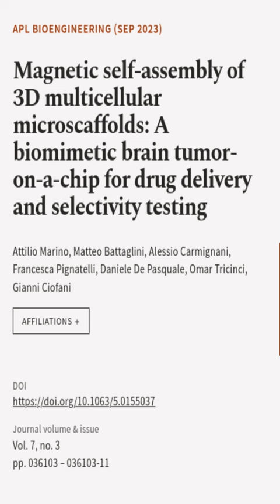Magnetic self-assembly of 3D multicellular microscaffolds: A biomimetic brain tumor-o... | RTCL.TV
### Keywords ###

### Article Attribution ###
Title: Magnetic self-assembly of 3D multicellular microscaffolds: A biomimetic brain tumor-on-a-chip for drug delivery and selectivity testing
Authors: Attilio Marino, Matteo Battaglini, Alessio Carmignani, Francesca Pignatelli, Daniele De Pasquale, Omar Tricinci ,and Gianni Ciofani

### Video Timestamps ###
0:00:00 - Summary
0:00:16 - Title
0:00:23 - End